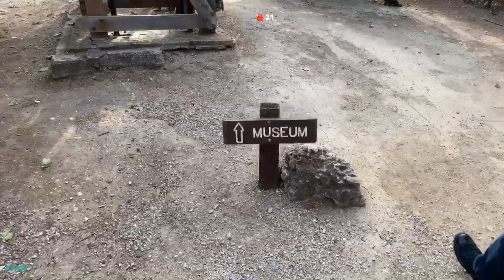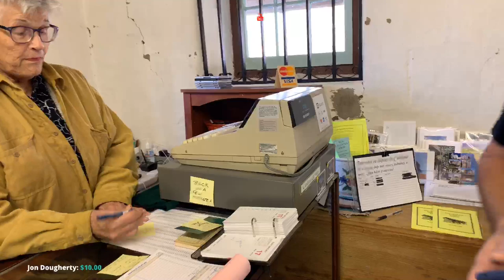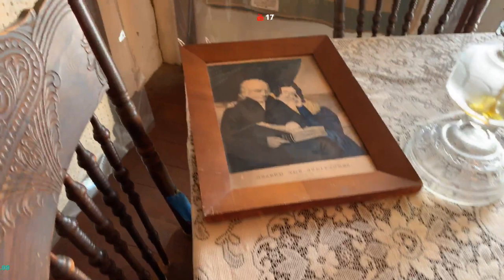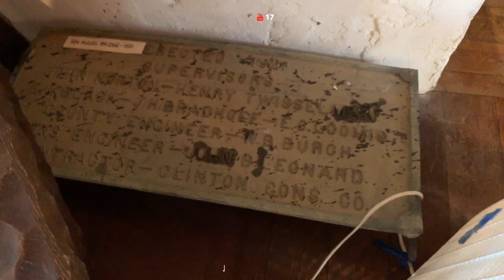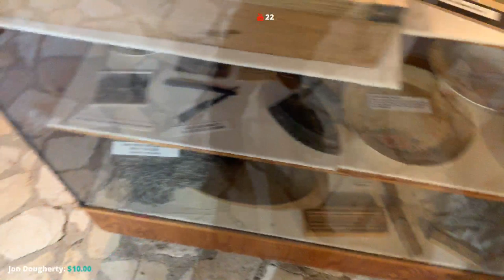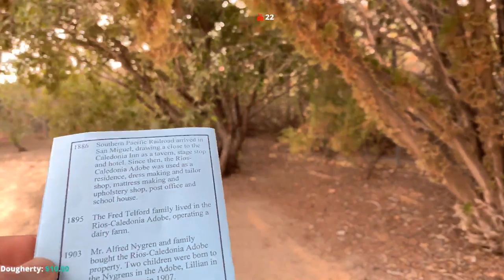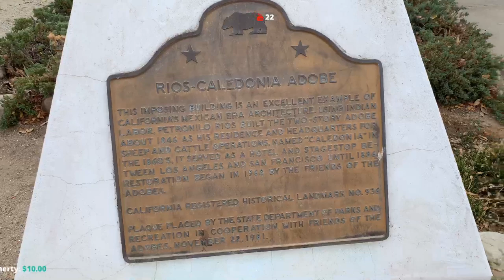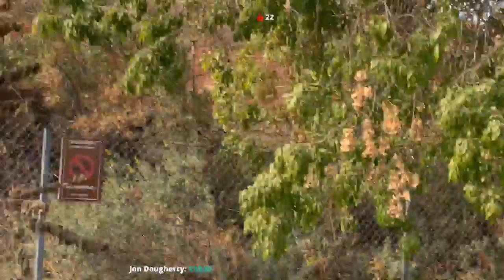ON THE ROAD WITH PRESENCE OF THE UNKNOWN - HAUNTED ADOBE HOUSE